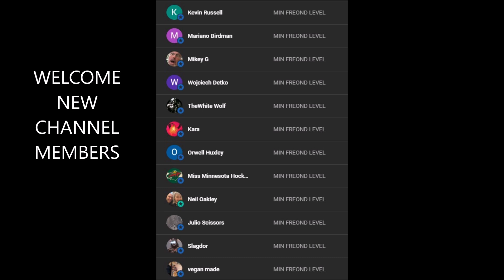The Rings Of Power Episode 7 Review (Spoilers)